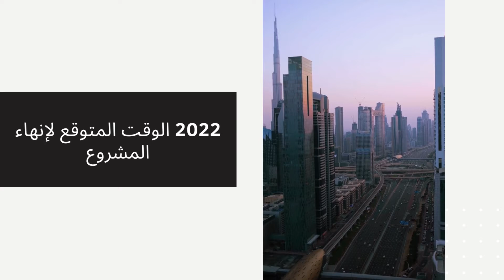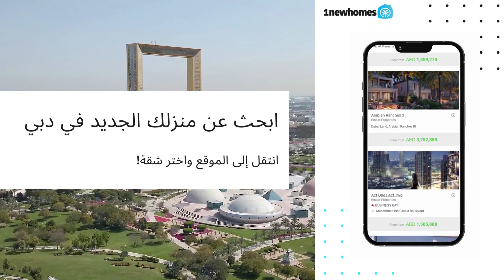بيلغرافيا سكوير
تعد بيلغرافيا سكوير مشروعًا سكنيًا رائعاً للغاية وعلى أحدث طراز من شركة إلينغتون العقارية المشهورة في المنطقة. يتميز هذا المشروع المذهل باستوديوهات واسعة وشقق من غرفة وغرفتي نوم في قلب منطقة قرية جميرا الدائرية